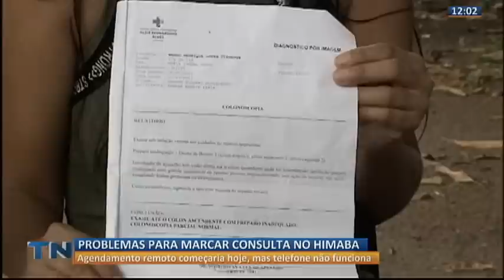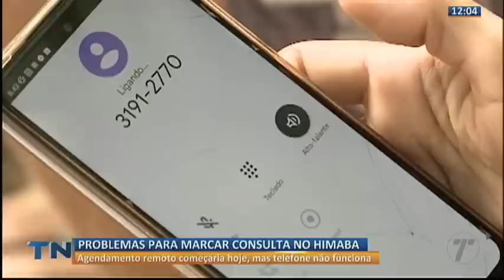Tribuna Notícias 1ª Edição - [COMPLETO] - 13/03/2023